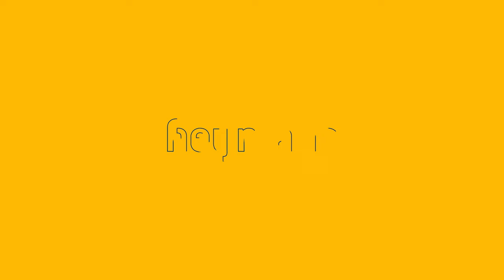Vlog Hoofdvaarweg Lemmer | Delfzijl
Onderhoud aan onze vaarwegen is belangrijk voor een vlotte en veilige doorvaart. Recent hebben Rijkswaterstaat en de Combinatie Heijmans-SWACO besloten om de twee prestatiecontracten die de Combinatie uitvoert op de Hoofdvaarweg Lemmer-Delfzijl te verlengen! Anneloes Schoones ging met collega Jouk Vos aan boord van zijn werkboot op deze dynamische belangrijke vaarwegverbinding. Als uitvoerder staat hij letterlijk en figuurlijk aan het roer. Kijk nu de nieuwste vlog! 🎬